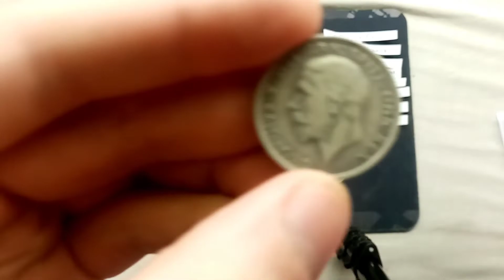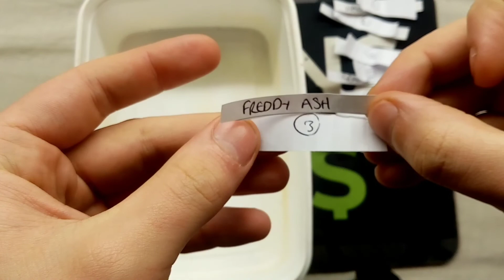GUESS DANS COIN #20 WINNERS VIDEO! 8 LUCKY WINNERS!!!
GUESS DANS COIN #20 WINNERS VIDEO! 8 LUCKY WINNERS!!! 1 Perfect Uncirculated Beatrix Potter 50p coin to 1 lucky winner, everyone who guessed it right get 15 points towards the top commenter of the week. The coin was a 1936 one florin coin!